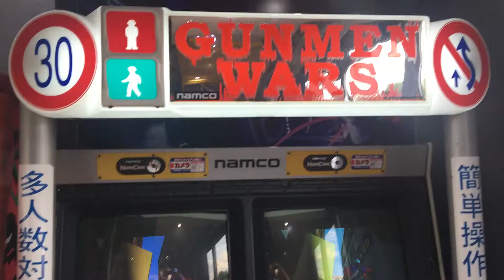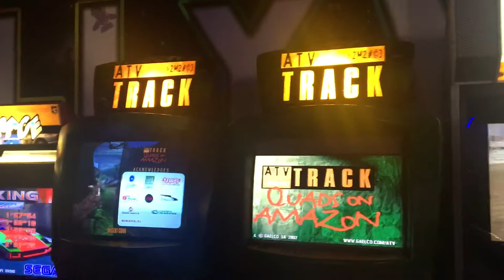Sala Giochi Tour Episodio 12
Ho fatto un giro per farvi vedere alcuni videogiochi che aveva il Bowling Hollywood Bowling & Slot di Zumpano Cosenza e sono:
Gunmen Wars
Radikal Bikers
Daytona USA
Harley Davidson & L.A. Riders
Dirt Dash
GTI Club Driving Party Racing In Italy
Point Blank
Gunblade NY
Smashing Drive
Silent Scope
Time Crisis 2
Virtua Striker 3
Panic Park
Fighting Mania Fist Of The North Star
The House Of The Dead 2
The Ocean Hunter
Sega Rally 2
Ferrari F355 Challenge
Virtua Striker 2 Version 98
Motocross Go
ATV Track
Scud Race
Dirt Devils